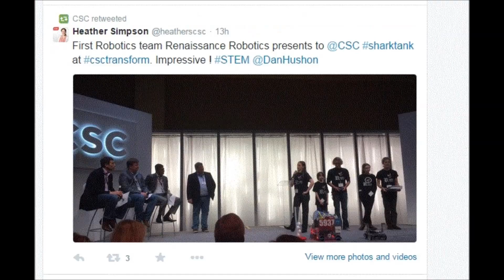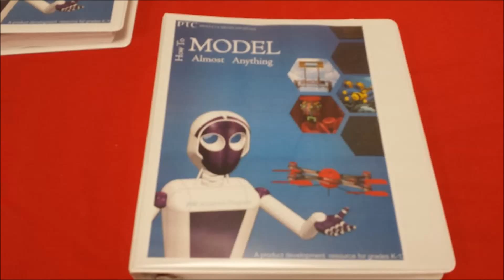Roboticon Challenge Video 2015 - Community Service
Team 5937 Renaissance Robotics' entry for 2015 Roboticon Challenge

Community Service – How does your team serve back in your community? We’re especially interested in STEM related community service, but are happy to see any of your projects.